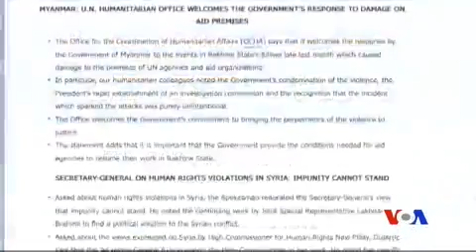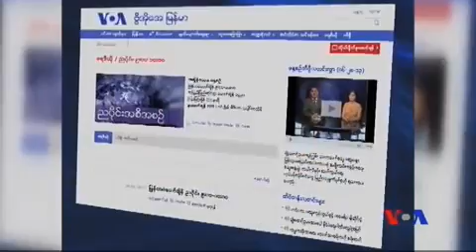Weekly mtv 041214